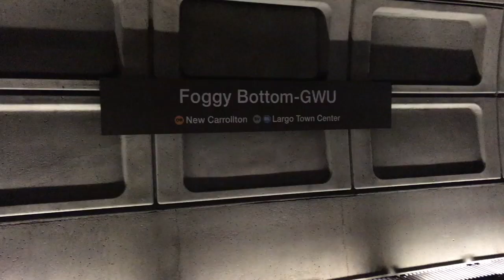Glendale Prep 2018 Senior Trip Day 1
Senior trip day one!!!
Checked into the airport at 4:30 A.M! We landed in DC, checked into our hotel, chilled at CVS and got free dinner from this place nearby!! Then we ended up at a “lovely” opera at the Kennedy Center then walked to monuments on our night tour and got back to our hotel at 1:30A.M!